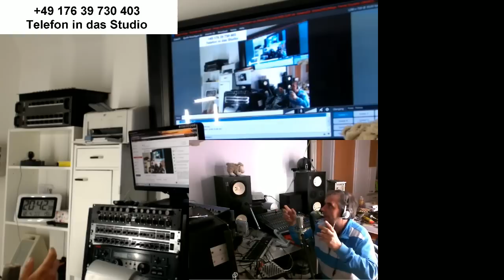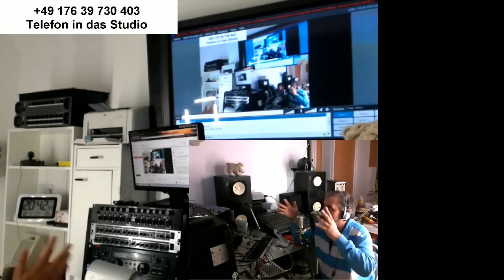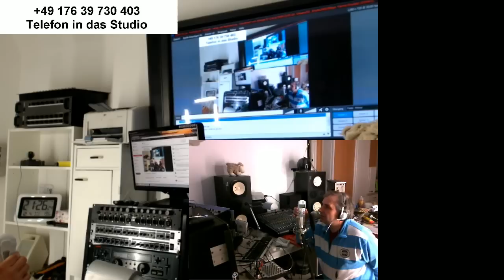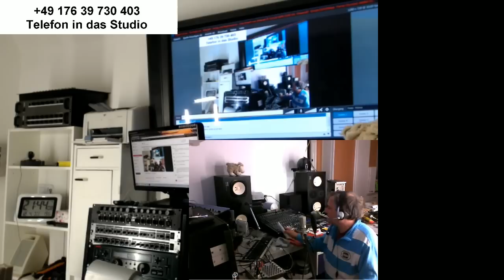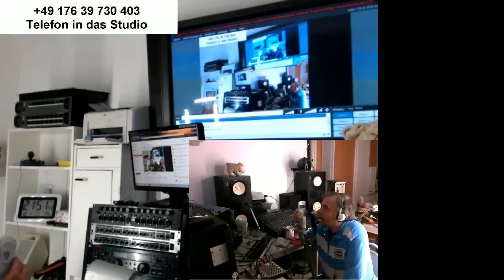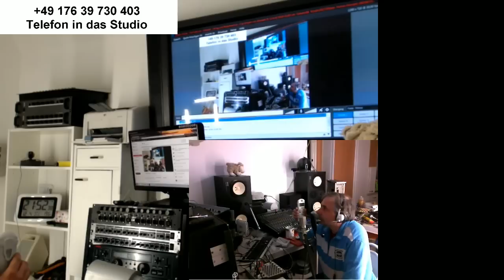Jonacast - Live Fragen und Antworten Di 12.04.16 19:00 - 21:00 Uhr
nächste Sendetermine

Sa+So 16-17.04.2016 (Aufzeichnung verfügbar ab 18.4.16)
Di 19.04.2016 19:30-21:30 (voraussichtlich live - diesmal ausnahmeweise 30 min später)

Chat:               Youtube-Chat
Zeitablauf
12:00-18:30 Tests und Installationsarbeiten

18:30-19:00 Uhr finaler Soundcheck
19:00-21:00Uhr geht es los

Wer Fragen hat kann die angebene Hotline ab 19:00 anrufen und ist live in der Sendung.